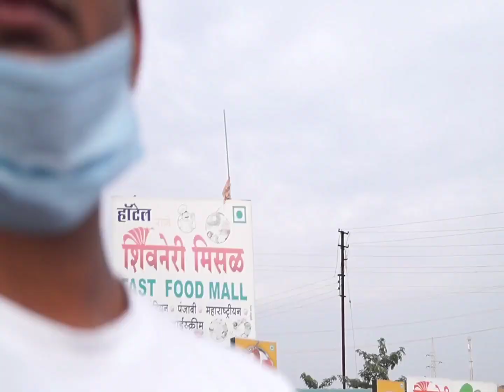Mumbai to Aurangabad Road Trip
Kandivali, Mumbai to Aurangabad Road Trip via Mumbai Pune Express Highway. After Long lock down and restricted travel first road trip to city with lot of heritage sites. A must visit place in Maharashtra. Atleast once take some more leaves and visit Aurangabad. Trust me There's lot to explore.